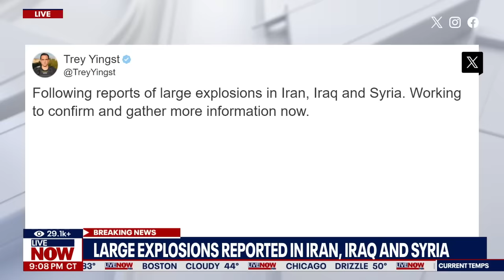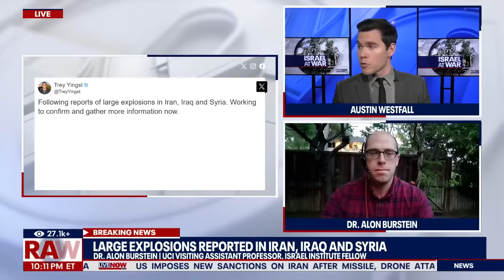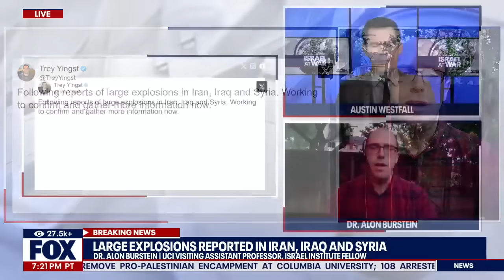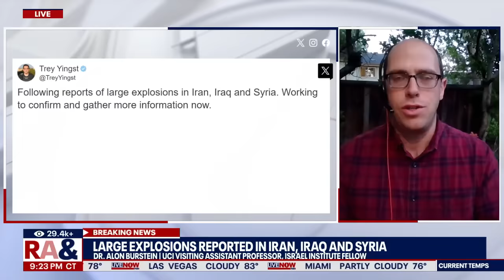BREAKING: Explosions in Iran, Iraq, and Syria | LiveNOW from FOX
Iran fired air defense batteries after sounds of explosions near Isfahan, home to a major airbase for the Iranian military. State-run IRNA news reports the defenses fired in several provinces.